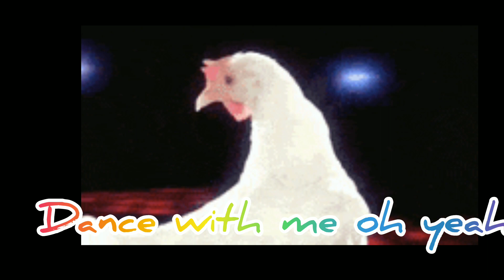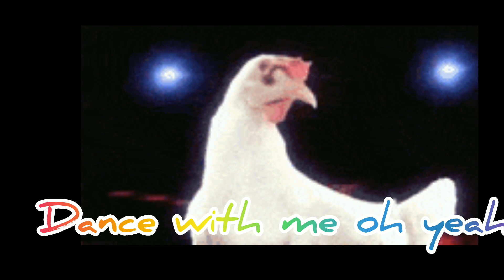Funny animal videos 😃 | Funniest animals 2023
I hope you enjoy this funny chicken dance,enjoy watching